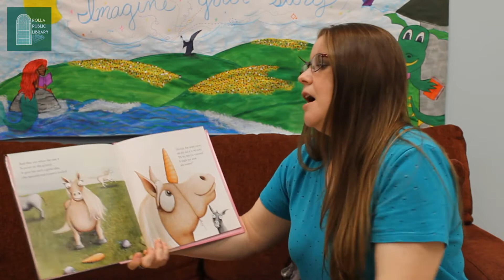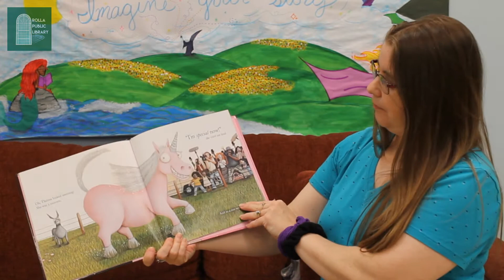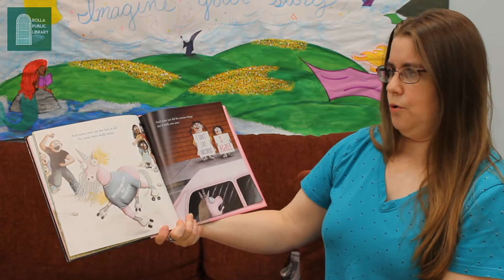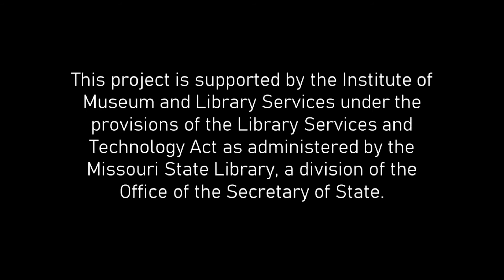Week 8: Reader's Realm Story Time with Ms. Lori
Watch as Ms. Lori reads Thelma the Unicorn by  Aaron Blabey and explains our craft.

This project is supported by the Institute of Museum and Library Services under the provisions of the Library Services and Technology Act as administered by the Missouri State Library, a division of the Office of the Secretary of State.